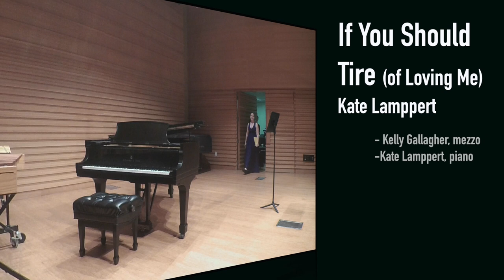If You Should Tire (of Loving Me)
(2017)
Text by: Margaret Widdemer